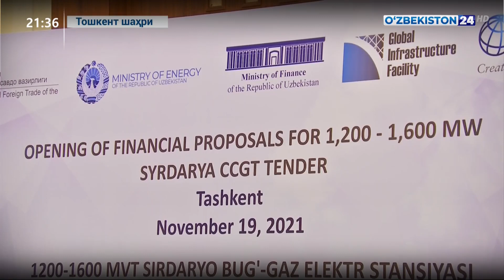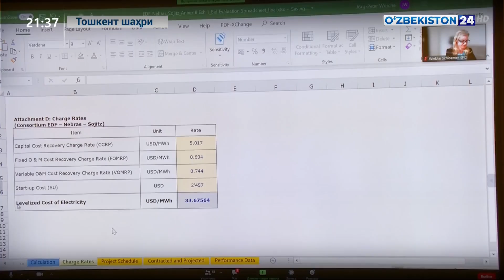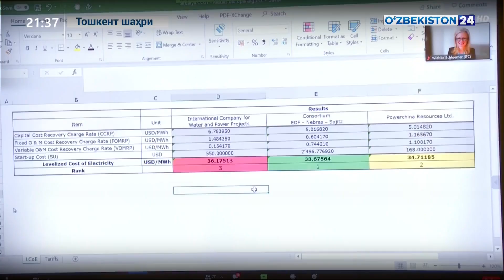Сирдарёдаги 1600 МВт бўлган иссиқлик электр станциясини қуриш бўйича тендер ўтказилди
Инвестициялар ва ташқи савдо вазирлигида Сирдарёдаги 1600 МВт бўлган иссиқлик электр станциясини қуриш бўйича тендер ўтказилди